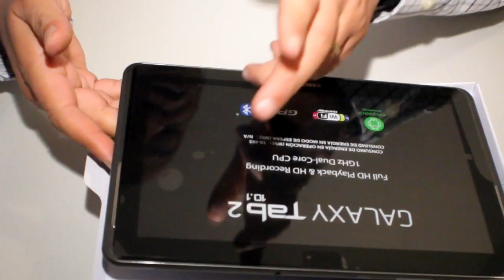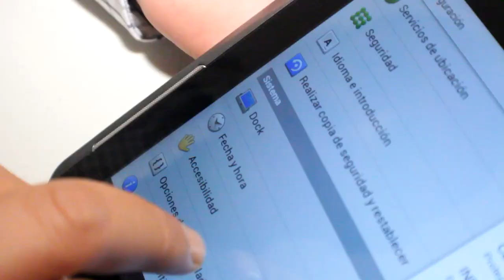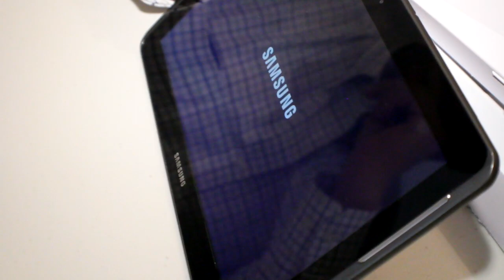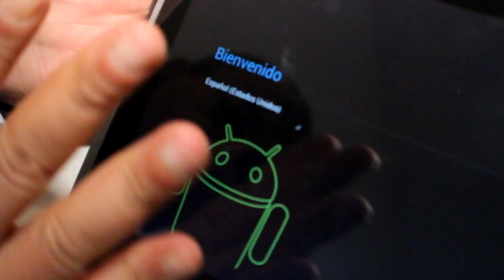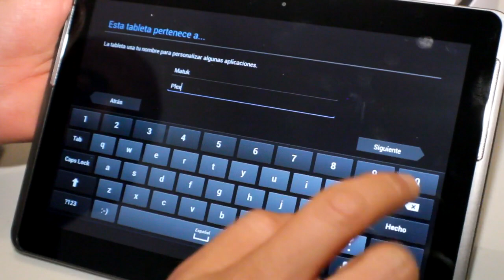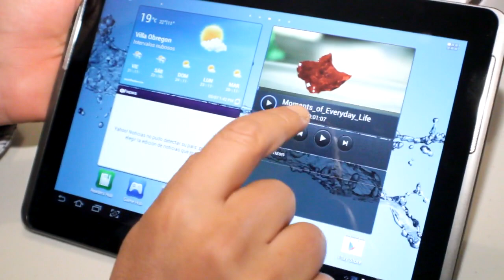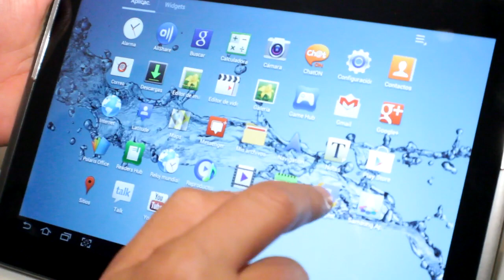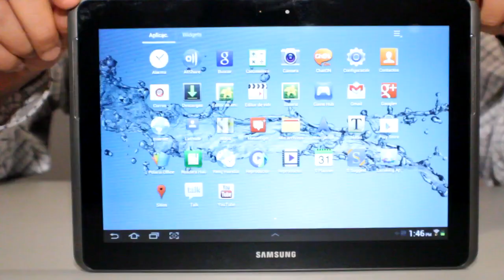Unboxing: Samsung Galaxy Tab 2 10.1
Después de reseñar casi todas las tabletas disponibles en el mercado mexicano (y una que otra no disponible todavía), Javier Matuk hace el tradicional unboxing de la Samsung Galaxy Tab 2, con pantalla de 10.1 pulgadas y algunas interesantes características.
Con un procesador de 1Ghz de doble núcleo, parece que dará batalla con el Ice Cream Sandwich (operativo Android 4.0) y algunos títulos de software propietario de Samsung como el All Share, que permite compartir contenidos de forma inalámbrica con otros productos (pantallas) de la firma.
Además de los radios Bluetooth y Wi-Fi, ofrece ranura para tarjeta MicroSD con lo que podrás ampliar la capacidad. Esta que nos prestaron es de 16GB, sabemos que existirá la versión de 32GB y en cuanto a precios... todavía no tenemos los oficiales en México. En Estados Unidos cuesta casi 400 dólares, así es que,  hay que hacer cuentas a ver en cuánto la venden 'de este lado'. Qué te pareció el producto? ¿Qué piensas del unboxing? Esperamos tus comentarios.